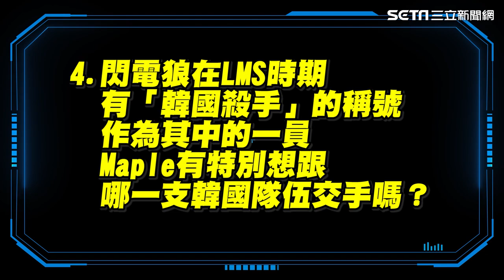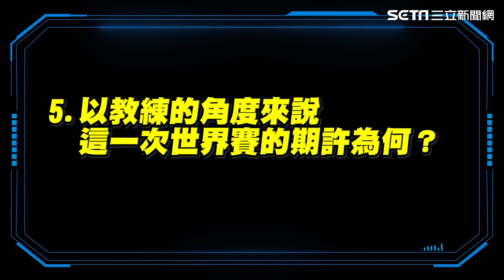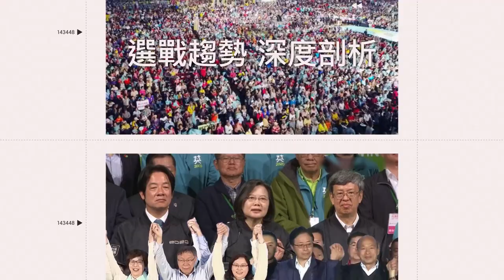《英雄聯盟》全台班PSG出征世界賽！Wako曝想找他們「復仇一下」｜三立娛樂星聞